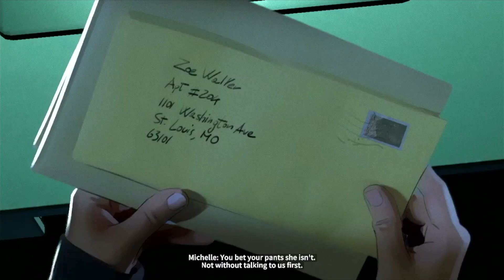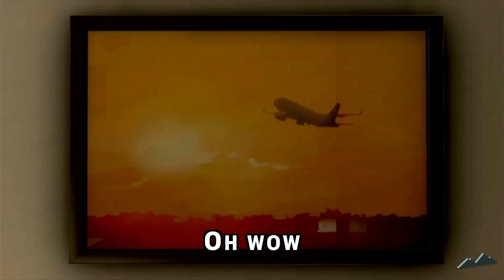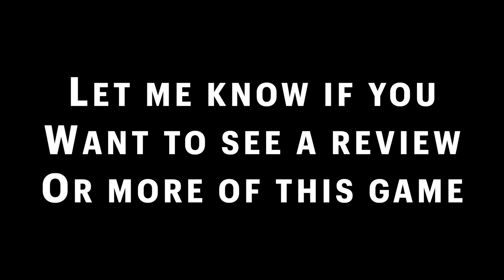THE END? - As Dusk Falls - Dice Decided #6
Hey everyone, welcome to the final episode of As Dusk Falls, Dice Decided style. That means that I've rolled a die for all my decisions in the game and now we are seeing the result of all those choices.

I hope you have enjoyed this game and let me know if you want a review or a second playthrough in a different style.

- Mac